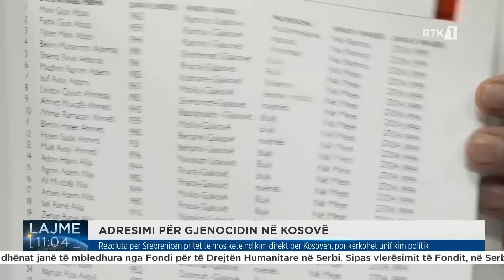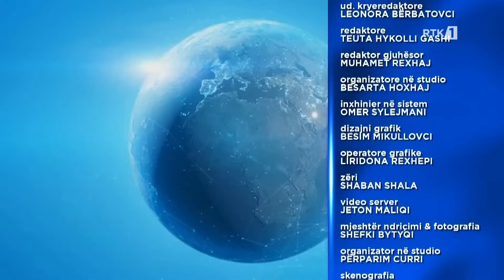Lajme 11:00 25.05.2024